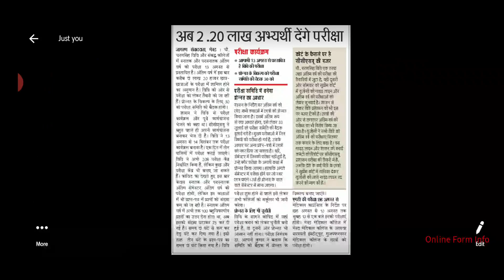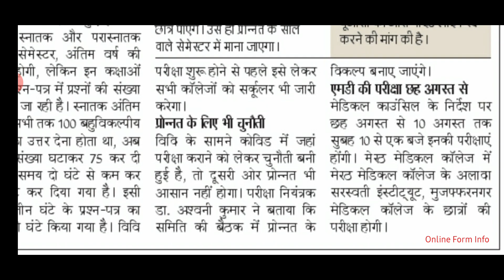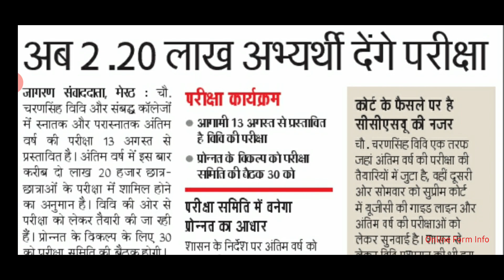अंतिम वर्ष छात्रों को लेकर सुप्रीम कोर्ट में सुनवाई आज